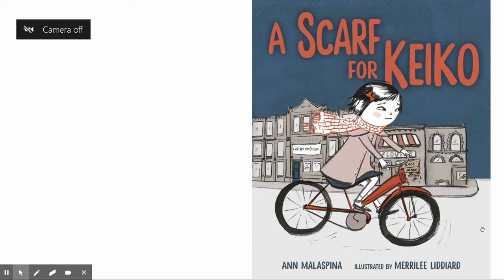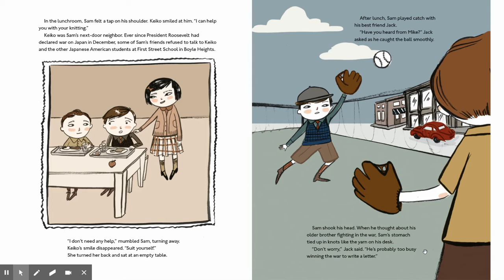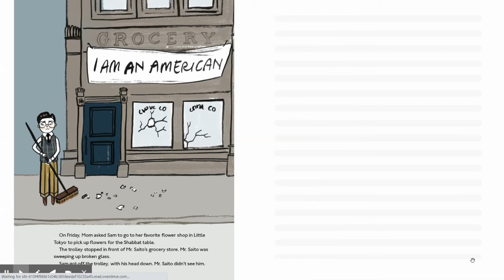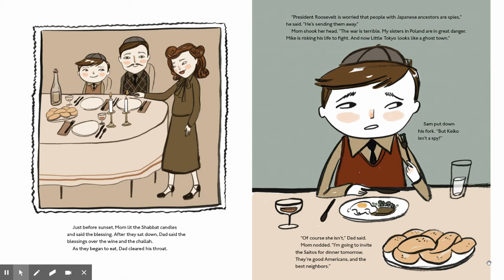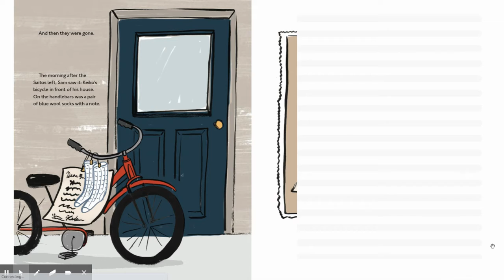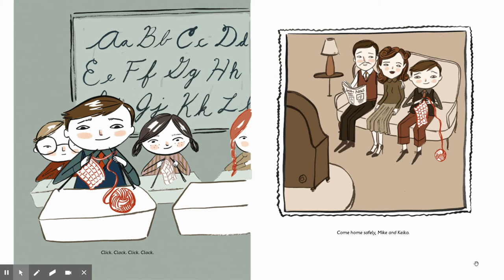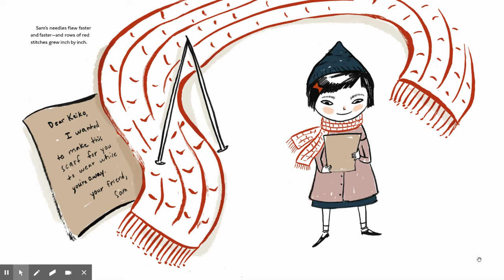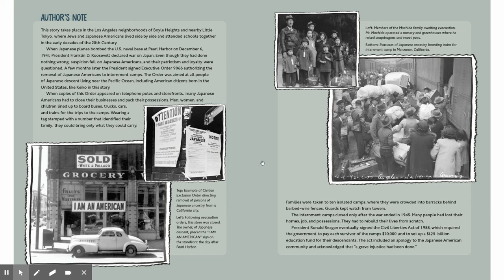A Scarf for Keiko